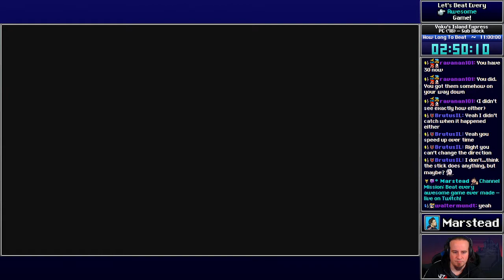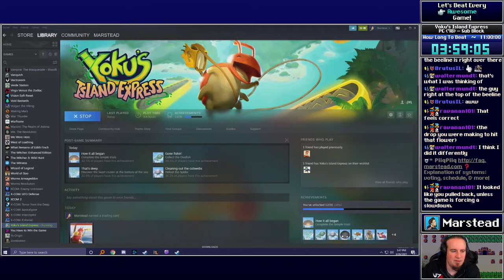✔️️ Dive Fish - Yoku's Island Express [Blind] (Episode 2/3)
[00:00:00] Start
[00:05:16] Unlock: Ivory Peaks Beeline
[00:19:00] Item: Seed Pod
[00:22:39] Overdue Package: delivered to Treek
[00:26:44] Item: Skvader
[00:33:19] Item: Pure Water
[00:34:11] Item: Guano
[00:34:27] Unlock: Ivory Peaks Beanstalk
[00:43:56] Boss: Rocket Spider
[01:01:31] Unlock: Glow Moths in the Dive Fish cave
[01:02:15] Item: Dive Fish
[01:04:53] Item: Wallet Upgrade
[01:06:51] Item: Deadly Sprinkles
[01:20:29] Item: Bling Sprinkles
[01:21:31] Unlock: Underdark Beeline
[01:21:40] Item: Wallet Upgrade
[01:30:13] Item: Statue Piece
[01:39:08] Item: Creepy Sprinkles
[01:39:19] Item: Blue Key
[01:45:59] Item: Green Key